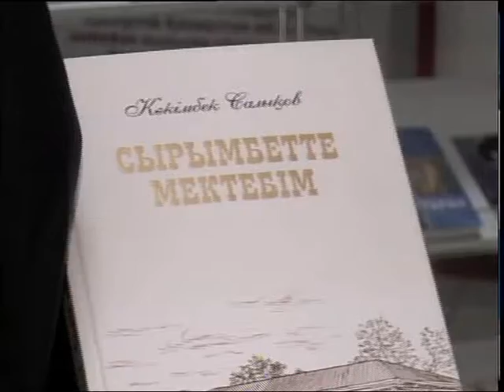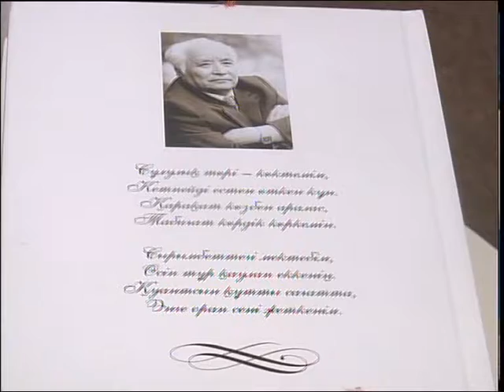К.Салықовтың жаңа кітабы таныстырылды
"Жақсының аты, Ғалымның хаты өлмейді". Жерлес ақын, қоғам қайраткері Кәкімбек Салықовтың туғанына биыл 86 жыл толып отыр. Айтулы датаға орай Петропавлда ақынның "Сырымбетте мектебім" атты жыр жинағының таныстырылымы өтті.